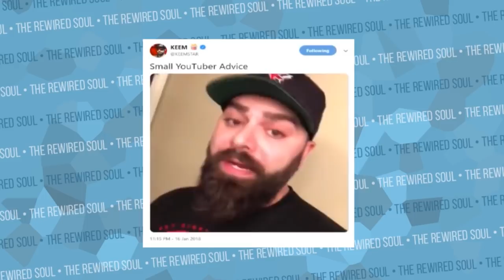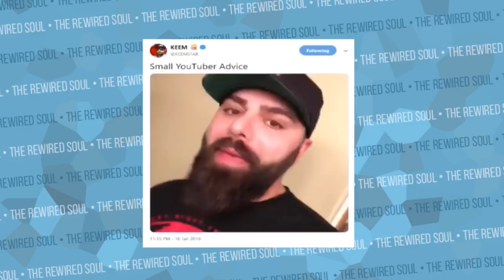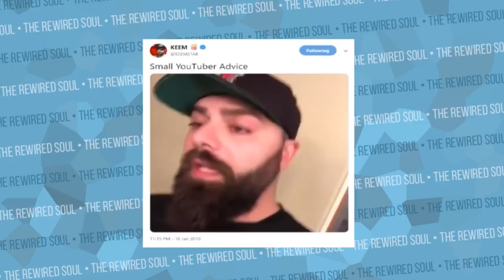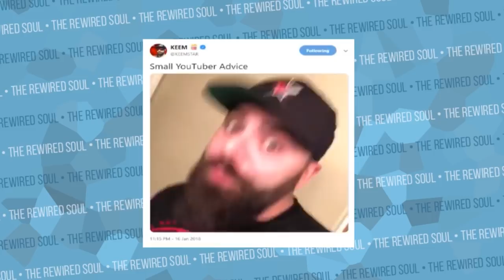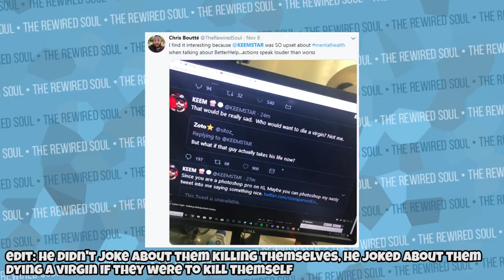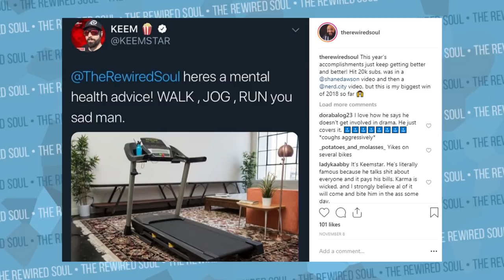How Keemstar Made Me Successful (DramaAlert Storytime)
Keemstar of DramaAlert was screaming on Twitter after the YouTube news about the partner program. Keemstar has a news channel DramaAlert here on the platform, and there was even a content cop about keem. He's known for his news, talks with Shane Dawson, and the drama he covers about people like Fouseytube and Tana Mongeau. Recently, there was some drama between Keemstar and Pokimane on Twitter as well. While there's a lot of drama from the Drama Alert host, we can use this as some motivation for success.